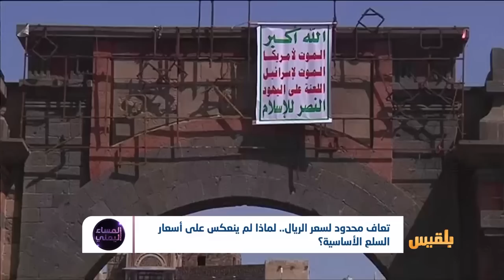المساء اليمني | تحسن سعر الريال واستمرار غلاء الأسعار.. من المسؤول؟ | تقديم: آسيا ثابت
أكد تقرير اقتصادي، تحسن سعر الريال اليمني مقابل العملات الأجنبية، في شهر أبريل الماضي، غير أن أسعار السلع الأساسية في المحافظات تصاعدت بشكل مستمر ولم ينعكس تعافي الريال عليها ..
في شهر رمضان ومع اقتراب عيد الفطر المبار وجد المواطنون أنفسهم وحيدين أمام موجة غلاء أسعار السلع ونسب الزيادات غير المبررة في ظل غياب أدوار الأجهزة الرقابية والامنية وجمعيات حماية المستهلك وفي ظل انقطاع الرواتب على نسبة كبيرة من موظفي الدولة في المناطق الخاضعة للحوثيين.
ومع ارتفاع الأسعار تتضاعف الازمات الانسانية التي يعيشها الشعب اليمني اكثر وتتسع دائرة الاحتياج ويقترب السكان أكثر من حفرة المجاعة
فبحسب تقارير أممية يبلغ عدد السكان الذين هم بحاجة إلى مساعدات إنسانية 24.1 مليون نسمة أي ما يقارب 80 % من إجمالي عدد السكان منهم 14.3 مليون بحاجة ماسة للمساعدات الإنسانية...